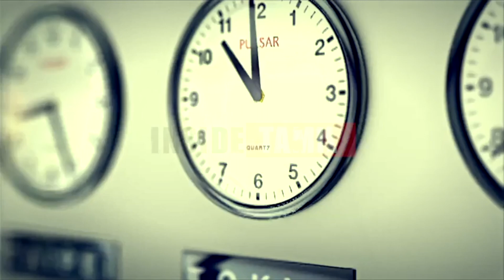ஊட்டி மக்களை அலறி ஓட வைத்த சூழல் காற்று | Sudden Tornadoes in Ooty